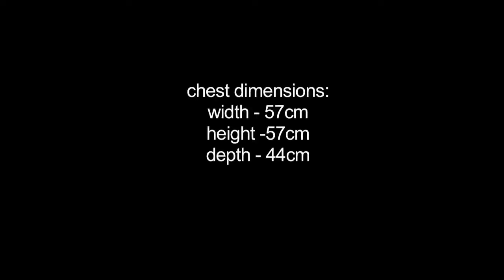Seyoki antique chinese chest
Seyoki chest

antique chinese chest
100 years old

material - elm wood
origin - shanxi

chest dimensions:
width - 57cm
height - 57cm
depth - 44cm

SEYOKI